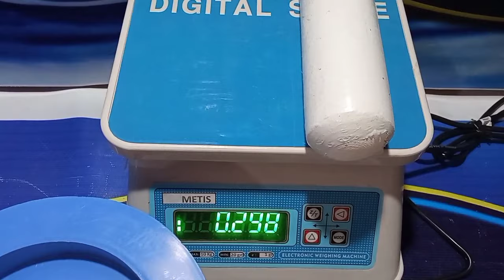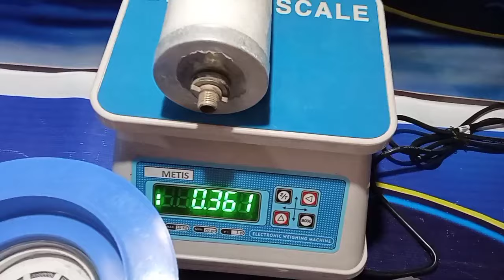WHY WHERE WHEN STEEL Filter / ABS PLASTIC GRAVITY WATER FILTER . CERAMIC FILTER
join our second channel HIMGUARD RO SCALE